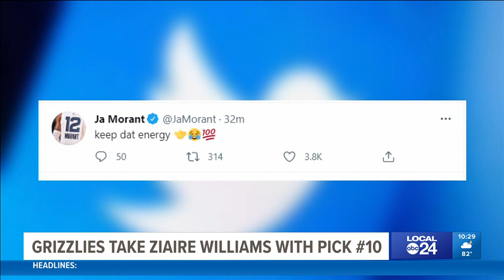Memphis Grizzlies select Ziaire Williams in 1st round of 2021 NBA Draft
Ziaire Williams, a forward out of Stanford, was the 10th overall selection.